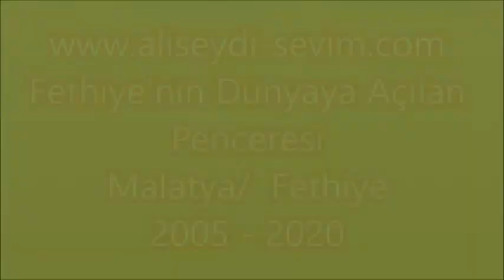Mer. Zilfi YALÇINL'in Cenaze Töreni - Malatya Fethiye